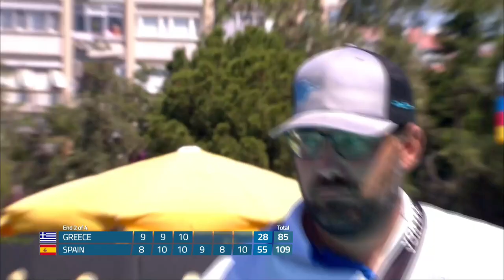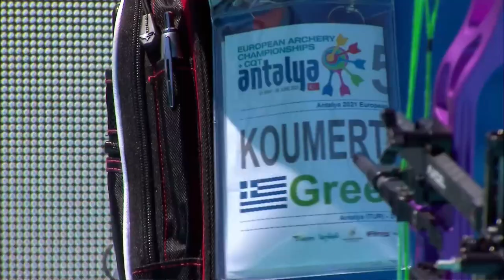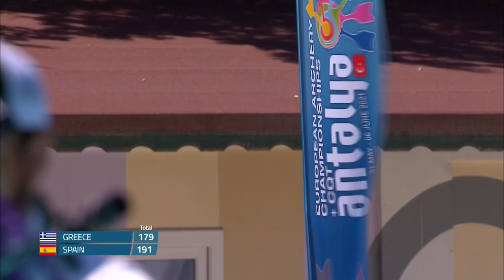Greece v Spain – compound men's team bronze | Antalya 2021 European Archery Championships